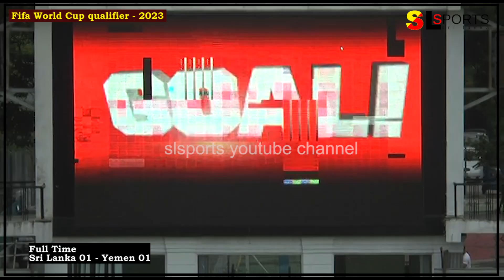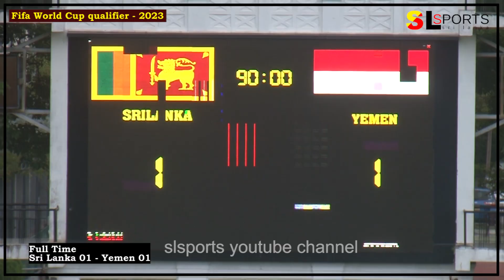SRI LANKA v YEMEN 2026 FIFA Qualification / ශ්‍රී ලංකාවේ බලාපොරොත්තු ගිලිහී යයි - යේමනය ඉදිරියට